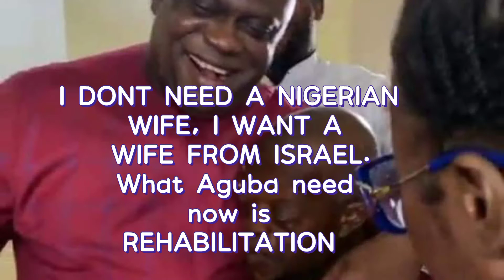I DONT WANT NIGERIAN WIFE, I WANT TO MARRY A VIRGIN FROM ISRAEL. (AGUBA)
Aguba has finally let the cat out of the bag.

In his words, he said that he wants to marry a virgin from Israel.

It shock you?😆.

So Nigeria crushers should go and rest except they have Israel in their DNA🤣.

Chai!

Aguba has a high taste, I swear😃.

But do you think what he needs at this point in his life is a wife?

Listening to him in the attached video I could only sense a man who needs proper mental assessment.

Zarainspires🖊

Do you think he is mentally fit to handle a family aside from financial aspects which OPM will take care of?

Chizaram Maryjane Zara He needs a woman who is phsycologically nurtured to counter his imbalance.
Ifeanyi.

Drop your opinion on this.